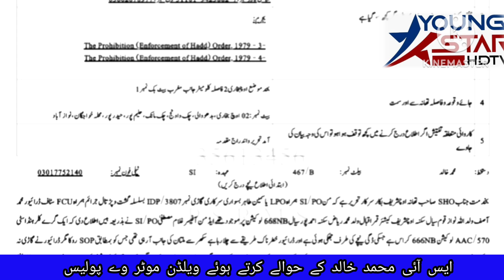اوچشریف موٹر وے پولیس کے دبنگ انسپکٹر اعجاز احمد کی کاروائی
اوچشریف موٹر وے پولیس کے دبنگ انسپکٹر اعجاز احمد کی کاروائی مہشور زمانہ شراب فروش شراب لے جاتے ہوئے موٹر وے پولیس نے گرفتار کر لیا اوچشریف موٹر وے پولیس آفیسر انسپکٹر اعجاز احمد نے بھاری مقدار میں شراب سمیت گرفتار کر کے تھانہ اوچشریف پولیس کے ایس آئی محمد خالد کے حوالے کرتے ہوئے ویلڈن موٹر وے پولیس